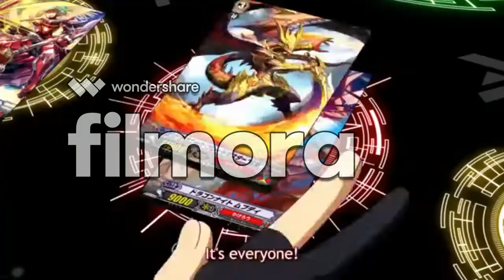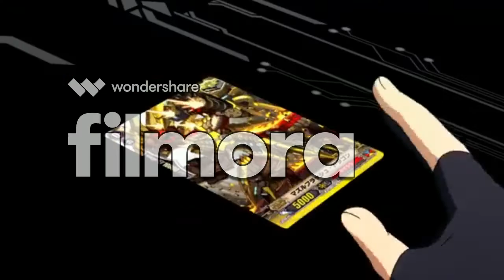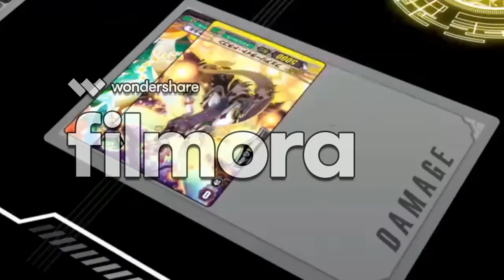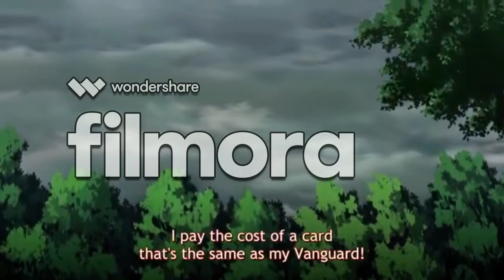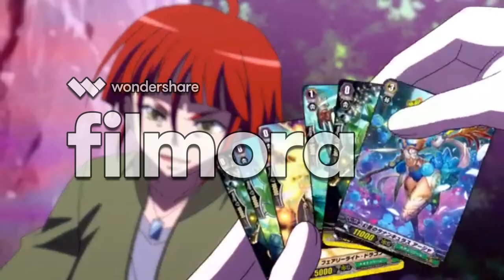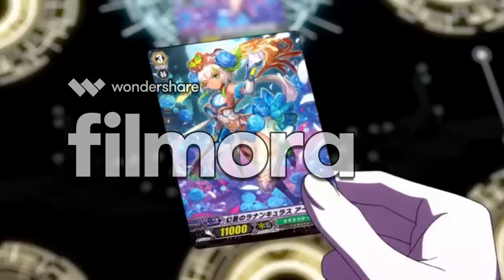Cardfight Vanguard!! G Z Tokoha vs Saori Round 2